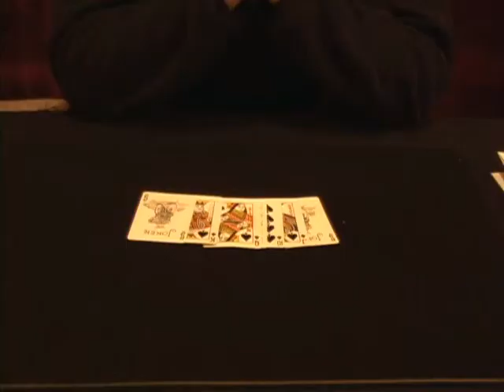テクニカラーサンダー